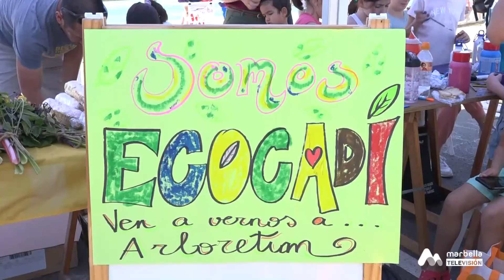COMO EN CASA MIÉRCOLES 4 MAYO 3P